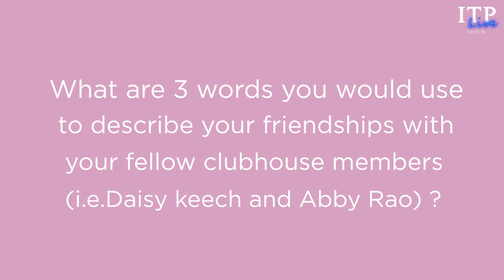KINSEY ATTEMPTS TO SPEAK ARABIC! FT. LAYLA AKIL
Kinsey makes her official debut on the ITP Live Show! In this episode, Kinsey  exclusively reveals her inner feelings on everything from her stunt at the UEFA Champions League to how she feels about fellow Clubhouse members Daisy Keech and Abby Rao. Layla Akil - who features as host - then tries to teach Kinsey how to express those feelings in Arabic.

Will Kinsey become fluent in Arabic by the end of the episode? Watch to find out!